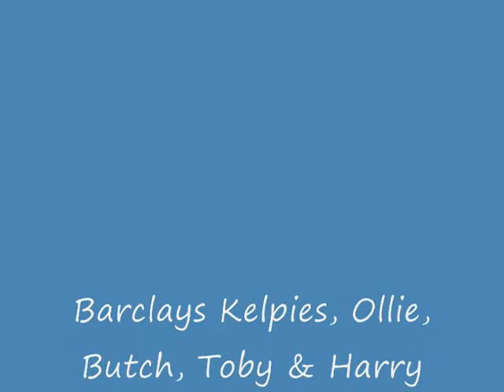Barclays Kelpies Putting Rams Away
Ollie shows who is boss when putting rams into yards.